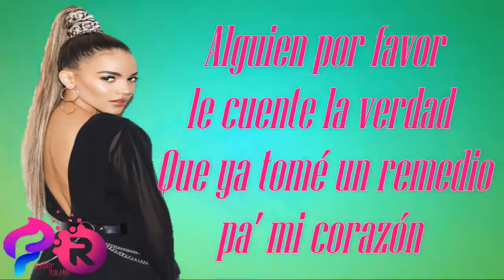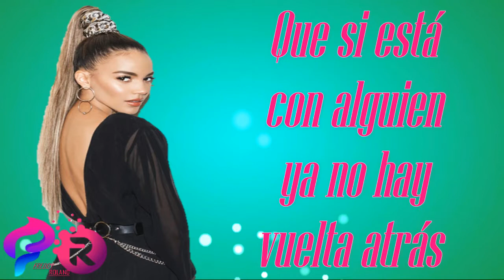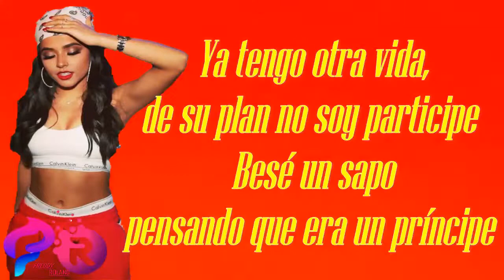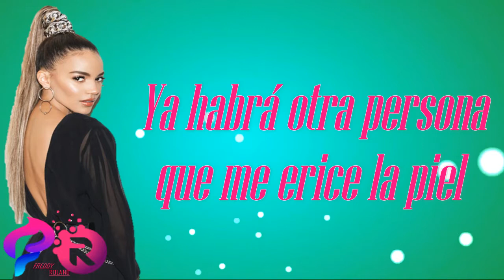Leslie Grace, Becky G ft CNCO - Díganle (Remix Oficial) LETRA